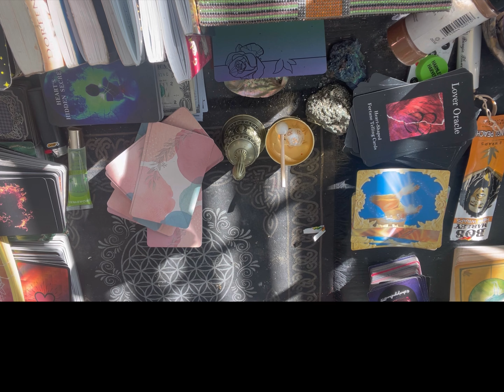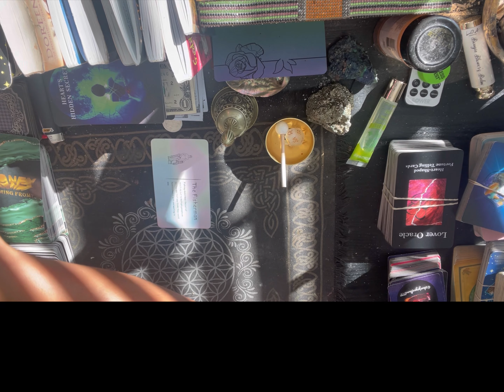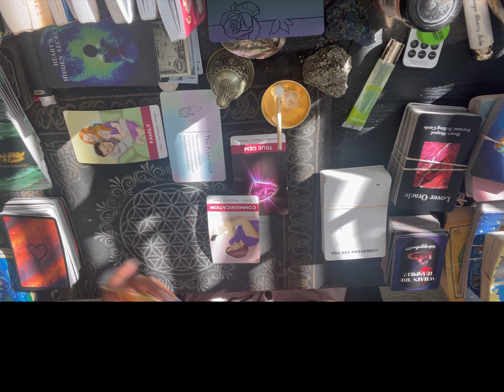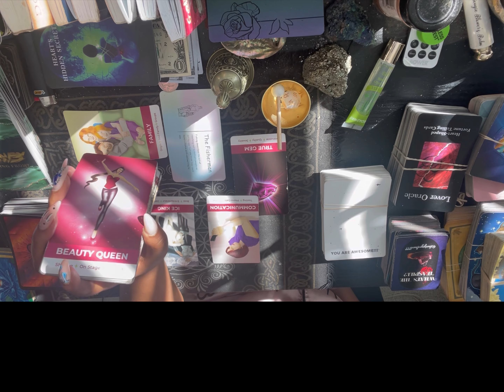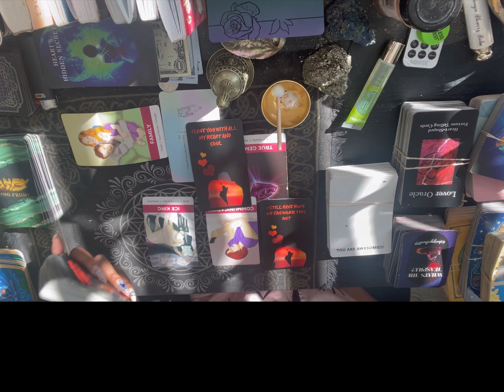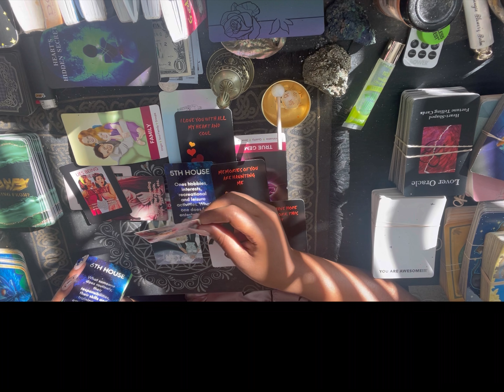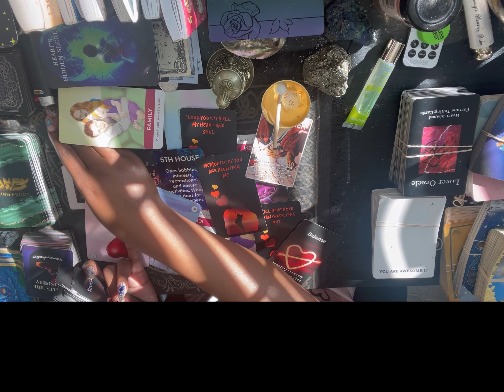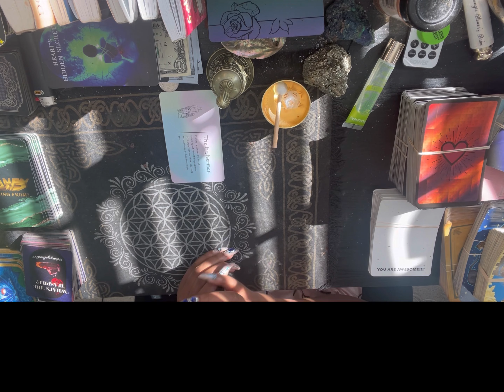Scorpio ♏️ I’m late today but on time ❤️ thinking about wanting a family of your own ❤️